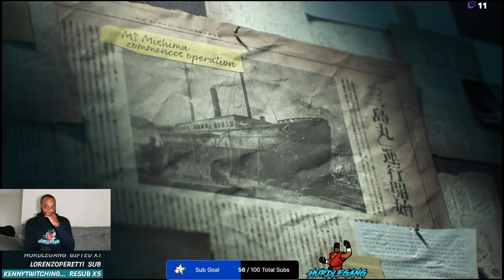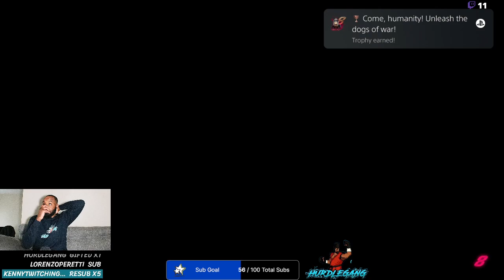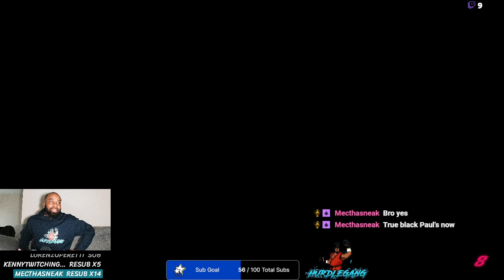Tekken 8 Story Mode Ch.1-4 Lets Play (Hard Mode)